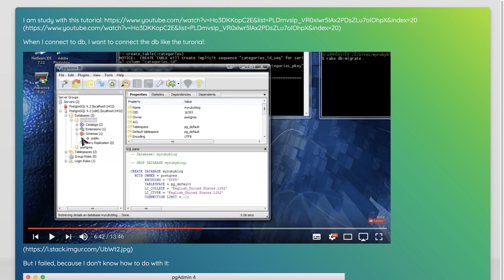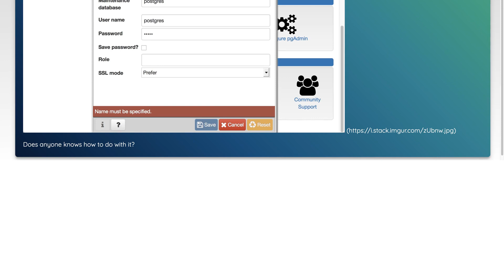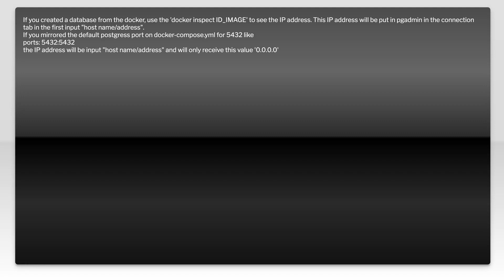Connection with my db using pgAdmin4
database-connection: Connection with my db using pgAdmin4

Related to: database-connection, pgadmin-4